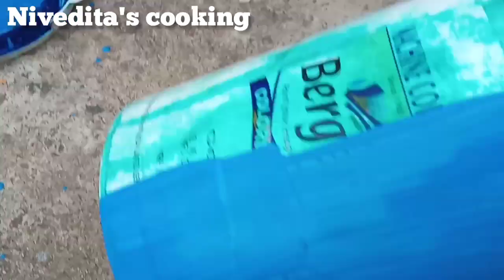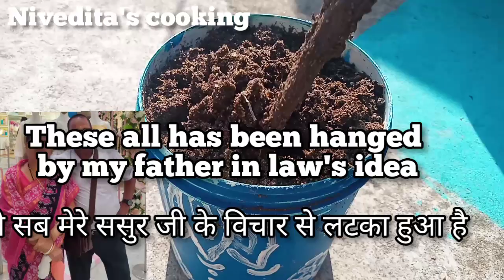DIY flower pot painting || simple and easy || flower pot makeover || plant pot decoration ideas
Simple and easy way of making used flower pots into decorative one ..this looks very beautiful after decorating please watch full video and let me know in the comment box how did you liked it

For more videos please login to my channel